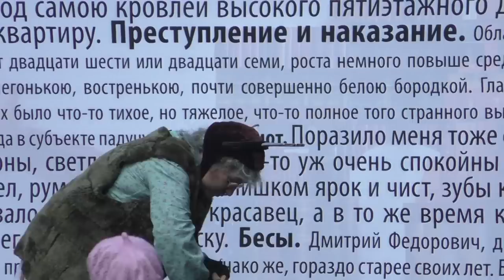Санкт-Петербург - 2015. День города. Дефиле героев Достоевского - Преступление и наказание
Санкт-Петербургский книжный салон - Малая Садовая улица - 24 мая 2015 года.
Россия - Санкт-Петербург.
St. Petersburg Book Salon - Malaya Sadovaya Street - May 24, 2015. Video by - Alexander Travin. arTzaL. Russia - St. Petersburg.